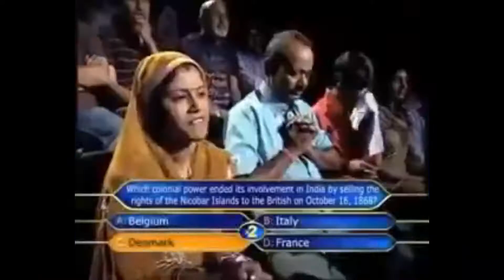Granny car escape 😂 | Granny in hindi | Horror game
In this video : Granny car escape | granny funny gameplay | granny chapter 1 in Hindi

About us : Dzone is a Entertainment and Gaming youtube channel that will make you laugh and enjoy the thrill of the game at the same time. Simply we make funny gaming videos!

Game Played: Granny chapter 1
Language : Granny in hindi
Topic: Granny car escape in hindi
Region: Granny in India